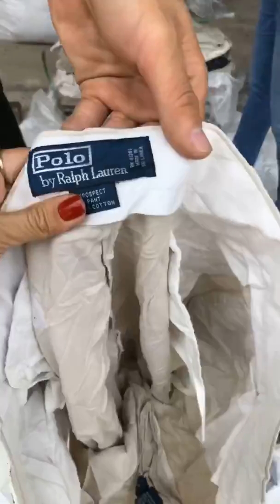กางเกงเวสปอยชาย (ป้ายเขียว)